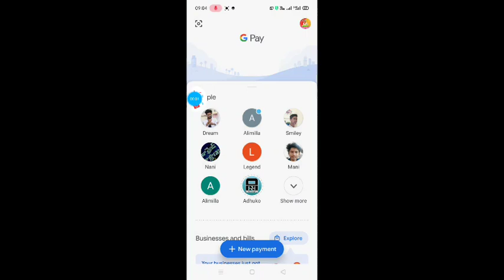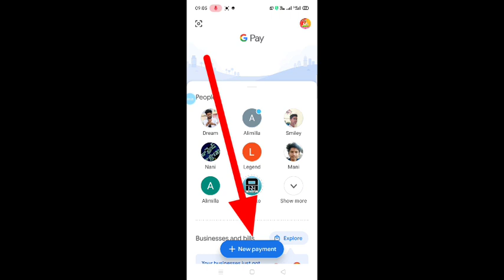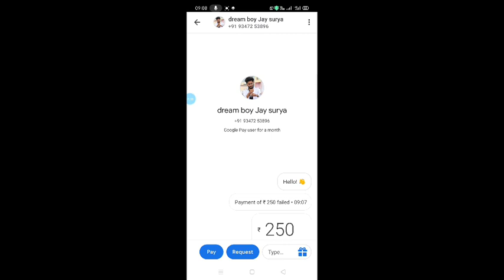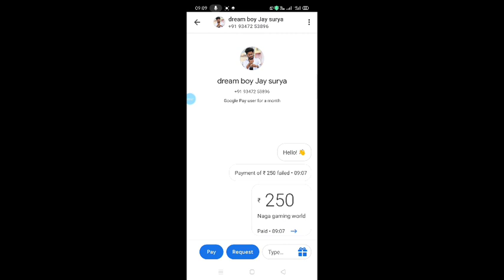HELP DREAM BOY JAYASURYA | TOURNAMENT CANCELLED | HELP HIS BROTHER now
HELLO ALL..!!

HELP DREAM BOY JAYASURYA..

NAGA GAMING WORLD
Pay 👇
PAYTM ,. GPAY , PHONE PE
( TYPE YOUR NAME )

HELP ALL PLEASE...!!

HELP ✓